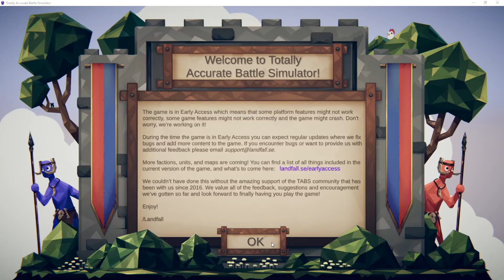Sarissa vs Squire | Gameplay | Totally Accurate Battle Simulator